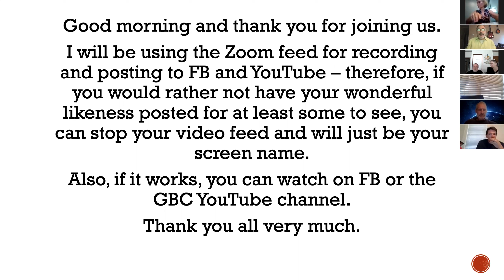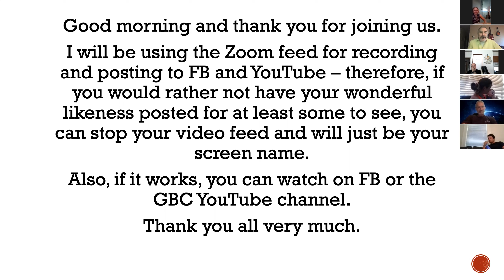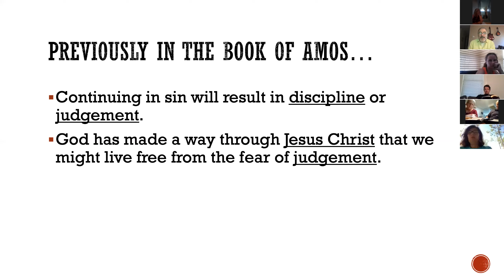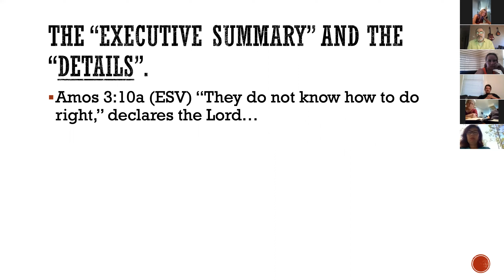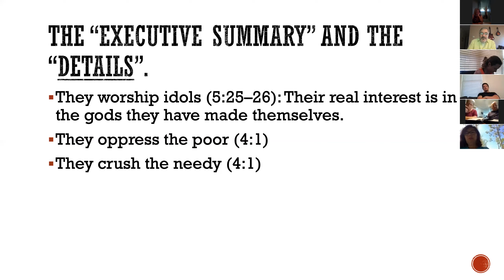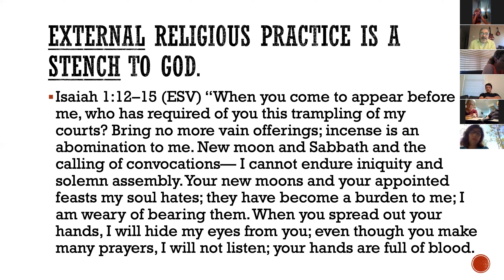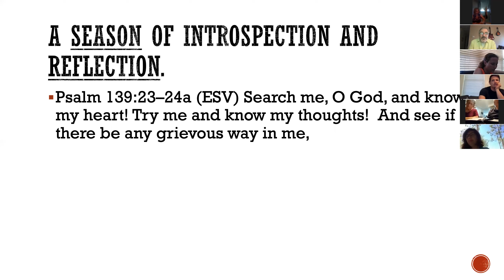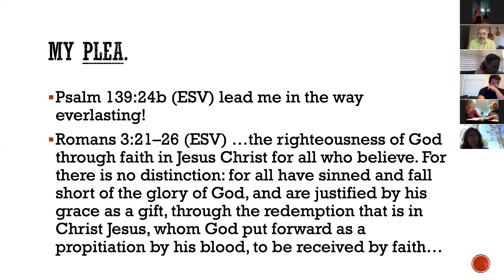Grace Brethren Church Gathering 2020March29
Sunday morning gathering.